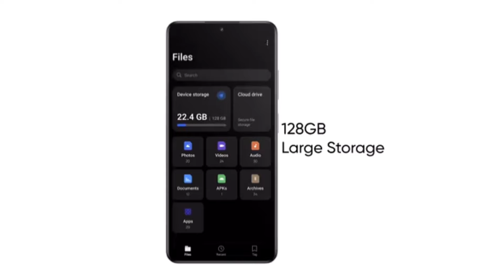Top Best Smart Phones Under Rs 15000 Or 15k In India | August 2024 | Malayalam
in this video we will be telling about top best smart phones under rs 15000 or 15k in india in august 2024 in malayalam.

my gadgets